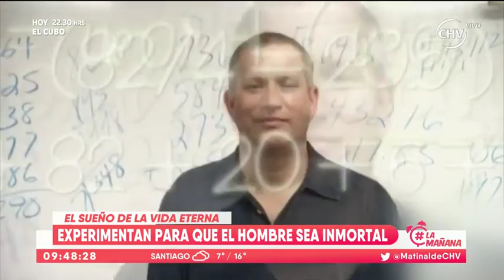EL AVANCE DE LA CLONACIÓN HUMANA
Programa La Mañana, Chilevisión, miércoles 4 de octubre de 2017.